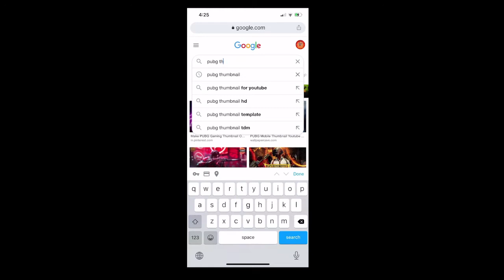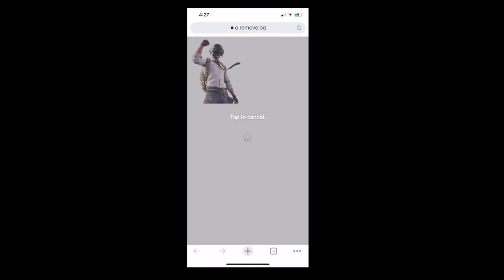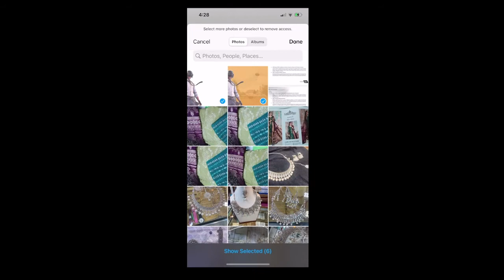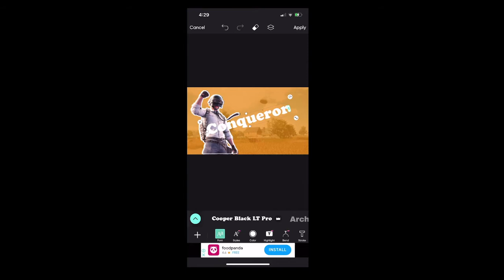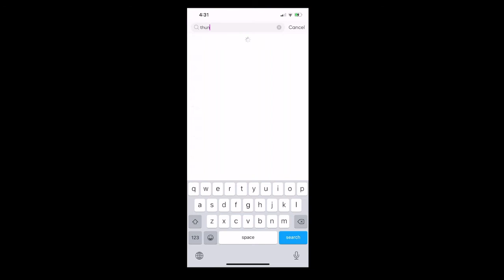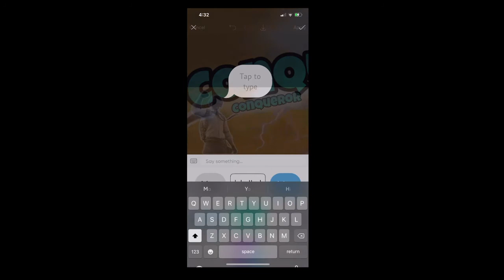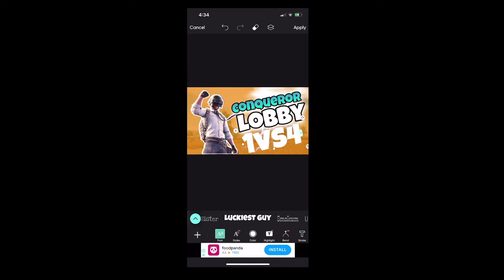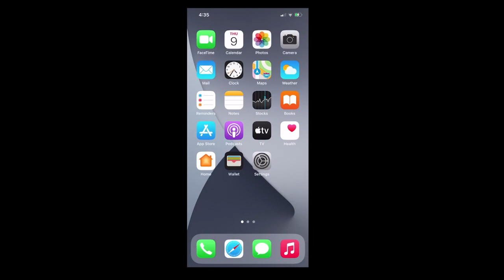How to Create Gaming Thumbnails on iOS in Picsart | SANI Official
How to Create Gaming Thumbnails on iOS in Picsart
ALL HIGHLIGHTS :-
Hello guys I'm SANI from Pakistan i do editing on  PUBG MOBILE .this is my new YouTube channel  created for PUBG content and entertainment watch my gameplay or edited videos on YouTube .please support me to increase my YouTube family by hitting that subscribe button.

My Pubg Id: 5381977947 (R3X | SANI)
MY CLAN : R3X
Comments Me Batana Video Kaisa Laga
Device:★ Iphone Xr (Full On Gyroscope)
Editor:  VN , imovie , Filmora , Adobephotoshop , Splice, Picsart etc.

How To Get Permission to Use a Song, Music in Your Youtube Videos | How to Give Proper Credit to Original Owner | How To Use Any Music On YouTube Without Copyright | How to use Film songs videos In My Yotube Videos